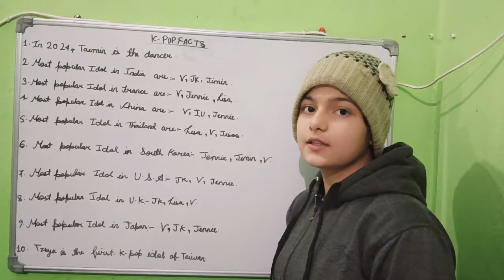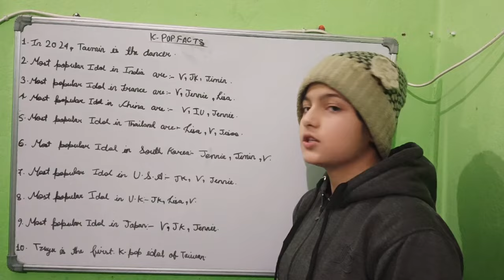Top 10 Amazing Facts about K Pop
In this video we have discussed some facts about kpop.

further we will also discuss some of the interesting facts.

Others Search -

amazing facts
interesting facts
facts
random facts
shorts
most amazing facts
youtube shorts
facts in hindi
fact
ytshorts
short
fact video
hindi facts
asmr
random facts in hindi
world facts
new facts
animals
mind blowing facts
viral shorts
trending shorts
wild animals
enigmatic facts
knowledge

Others Search -

amazing facts
interesting facts
facts
random facts
shorts
most amazing facts
youtube shorts
facts in hindi
fact
ytshorts
short
fact video
hindi facts
asmr
world facts
new facts
animals
mind blowing facts
viral shorts
trending shorts
wild animals
enigmatic facts
knowledge
animal facts
slime
fact shorts
bangla facts
psychological facts
facts about animals
5 weird animal facts
interesting youtubeshortsanimal facts
slime
fact shorts
bangla facts
psychological facts
facts about animals
5 weird animal facts
interesting